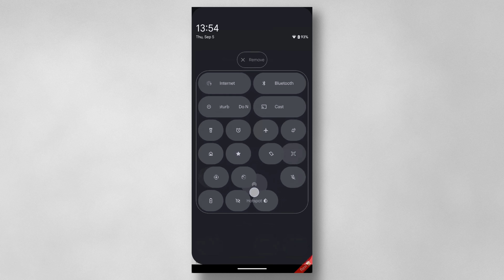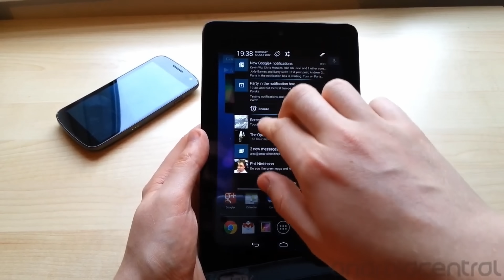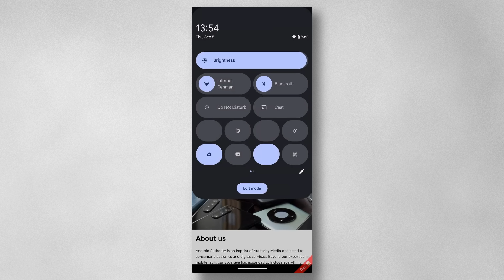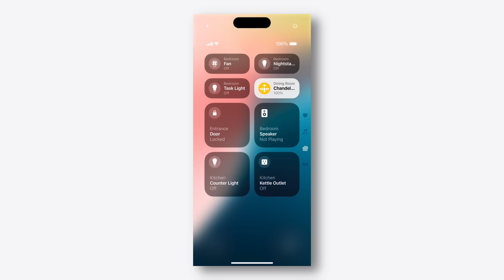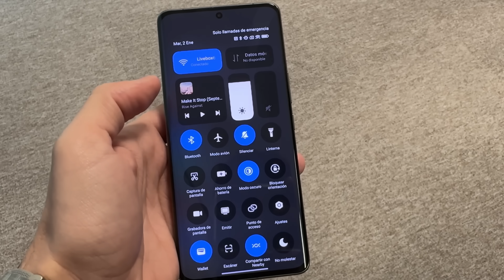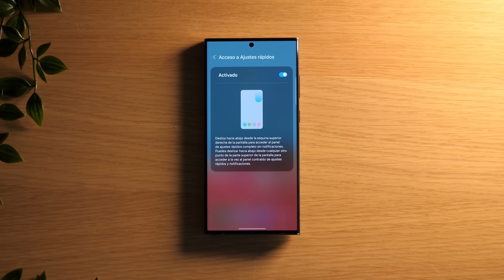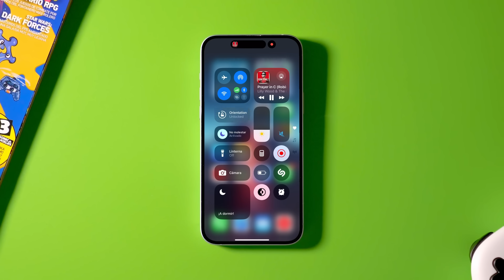¡Android se RINDE a Apple! 🤯 El Cambio que NADIE Quiere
►► Android 16 se filtró el otro día y se podía ver un cambio que puede parecer pequeño, pero que puede tener un impacto masivo en cómo usamos nuestro móvil. Este cambio está generando mucha polémica, con gente que incluso ha llegado a afirmar que no actualizarán a Android 16 de confirmarse este cambio.